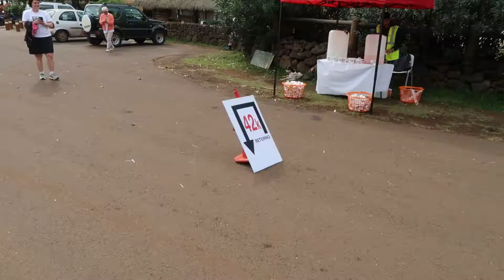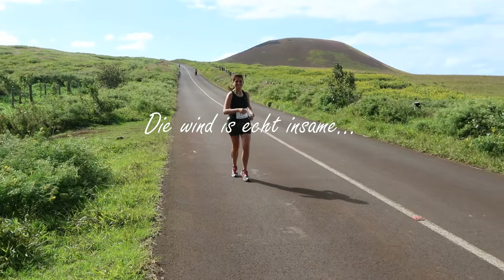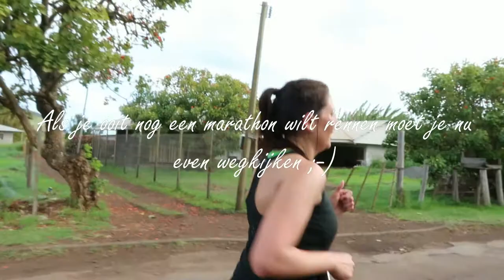RACE VLOGGIE: PAASEILAND MARATHON - THE UPS AND DOWNS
De letterlijke en figuurlijke ups & downs van de Rapa Nui Marathon!